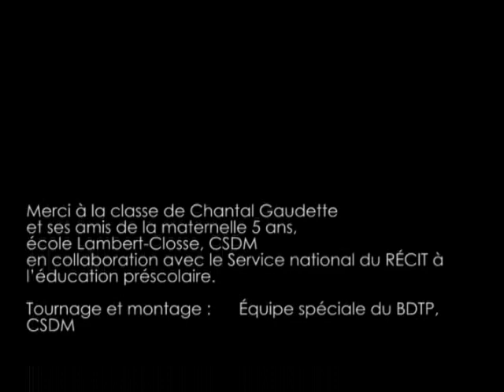WeDo 1.0 - Les 4C : Construire en grand groupe